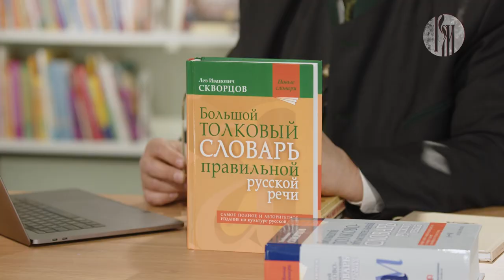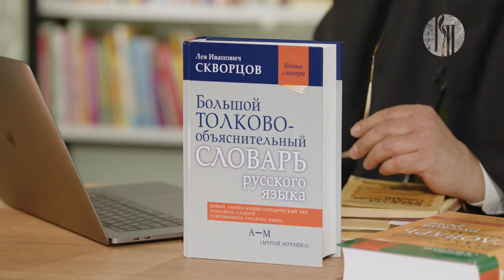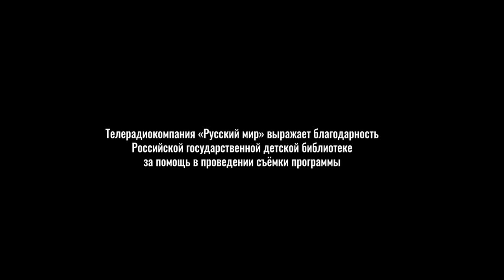Золотые лекции. Мир русского слова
Сколько может прожить словарь, если его не редактировать? Чем отличаются толковые словари от толково-объяснительных? В мир русского слова и книжную вселенную известного советского и российского лингвиста Льва Скворцова приглашает погрузиться свежий выпуск программы «Золотые лекции».